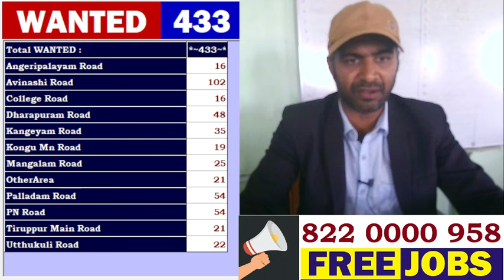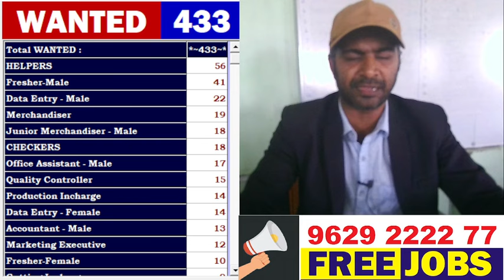JUST NOW 3481 NEW JOBS சற்று முன் வந்த உடனடி ஆட்கள் தேவை !! 100% FREE TODAY JOBS GVS TAMIL NADU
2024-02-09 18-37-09